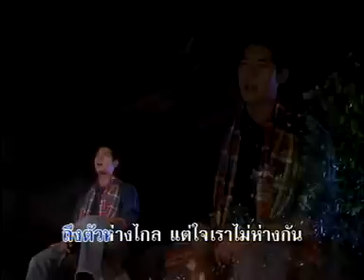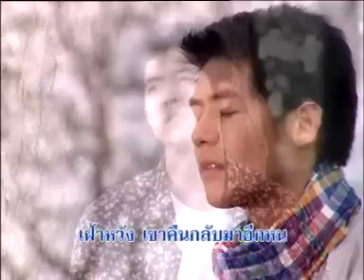ฝากใจไว้ที่เดือน@ เวียร์ Mon rak mae nam moon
เพลงประกอบละคร มนต์รักแม่น้ำมูล คำร้อง ทำนอง ทินกร ทิพย์มาศ เรียบเรียง ธนกร เสิศวาทิน  ขับร้อง ศุกลวัฒน์ คณารศ